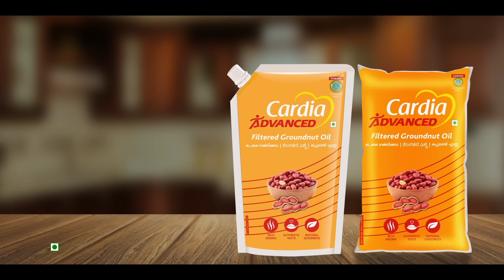Iniya Serial | EP 330 Sneak Peek | 16th Dec 2023 | Alya Manasa | Rishi | Saregama TV Shows Tamil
Crew:
Executive Vice President: B.R.Vijayalakshmi
Creative Head: Prince
Director: stalin
DOP: Akilan
Story: Saregama
Screenplay Design: Rajarshri
Screenplay: Kumareshan.S
Editor: K Shankar
Dialogue: marimuthu.p
Creative: Nirmala